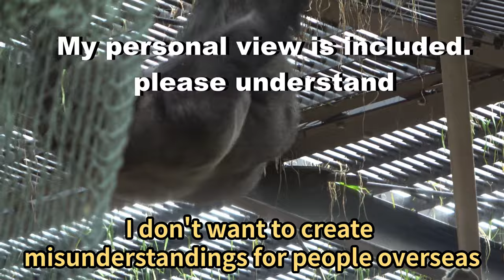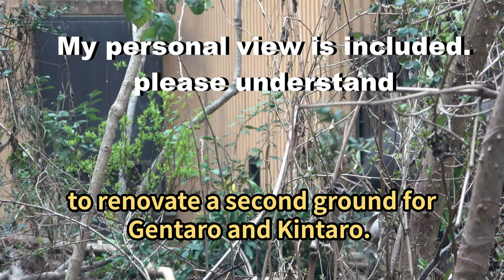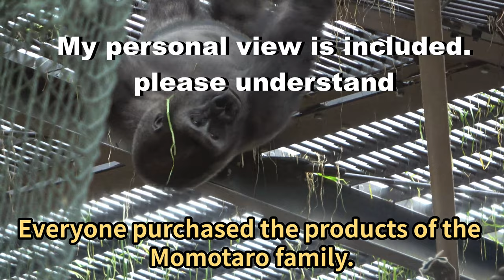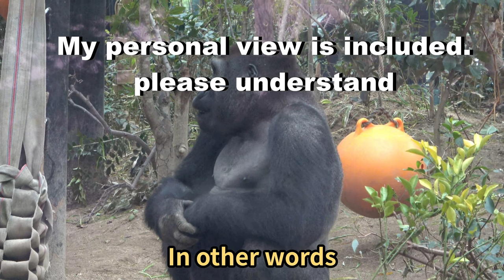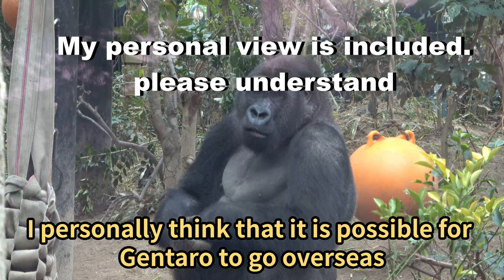Surprise report. The future of the Momotaro family. Gorilla. A story from the deputy director.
A course and lecture by the deputy director was held on March 17. The contents directly related not only to the future Kyoto City Zoo but also to the future Momotaro family were discussed.

The statements in the video include gorilla life, my personal interpretation and views. Please understand.